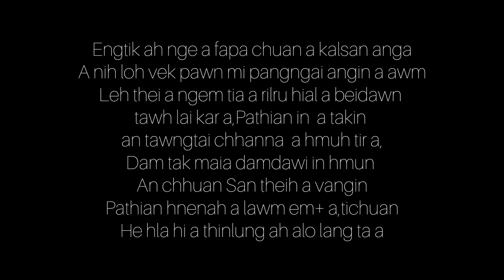Nu pakhat hnen a tanga request hla ngei mai chu||Hlutei Hnamte.....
Nu Mapuii leh afapa te hian alo pian tirh phat ata tawh thi lek+ a an awm dun thu te testimony ropui tak an nei tawh sa bawk hrim2 a,chu erawh sawi vek lo ila,Heng an harsatna tawh zawng2 a thil lo lang chu a fapa hi Pathian hian a hmangaih hle a,atana nung turin a duh hle a ni tih a lang Chiang hle in ka hria😇, Pathian tih damna Chang zel tur leh Pathian tana a hun te hmang chho zel Turin duhsakna ka hlan bawk e😇.